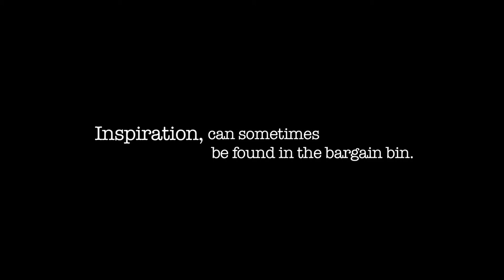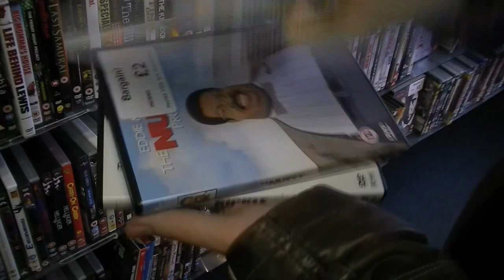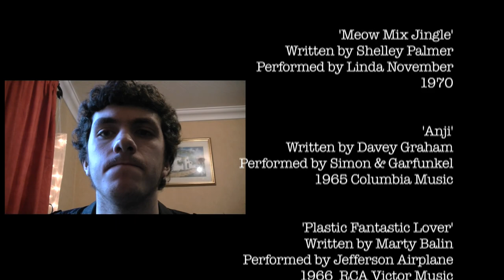'Working Title' - A Short Film - A2 Practical Coursework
A young writer struggles with creativity as he tries to write a film.
A short film by Chris Ramsden, Nathan Ives and Freddie Walshe from Long Road Sixth Form College, starring Nathan Ives as the Writer.